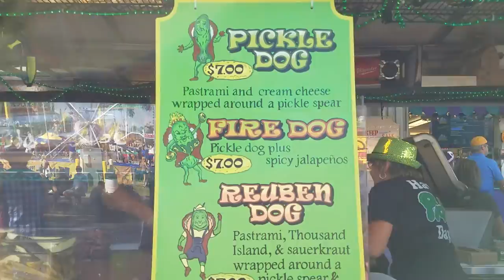Minnesota State Fair 2016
Part 1 of our 29Aug16 visit to the Minnesota State Fair.

*The Minnesota State Fair is the largest state fair in the United States by average daily attendance. It is also the second-largest state fair in the United States by total attendance, trailing only the State Fair of Texas, which generally runs 'twice as long' as the Minnesota State Fair.